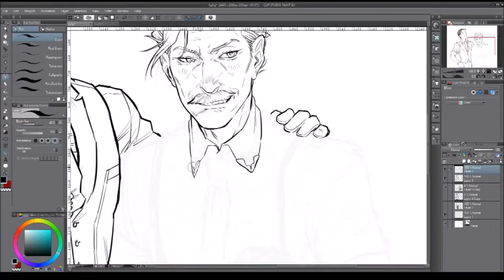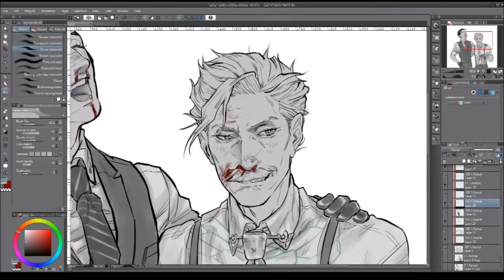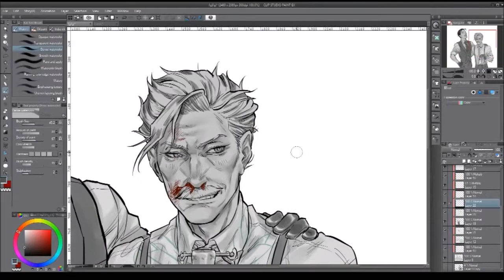[Fate/Grand Order] Moriarty & Holmes -speedpaint #2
Wow another video from yesterday's livestream.

lineart & coloring: ~3h (drew the whole thing on live stream)
programs used: Clip Studio Paint EX
tablet: Cintiq 22HD touch

no music sorry guys